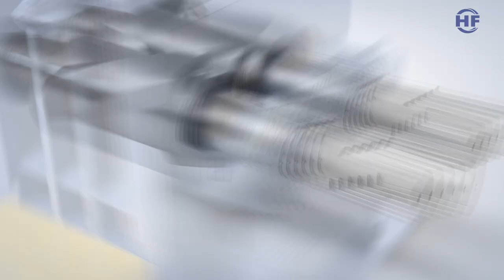PES7 - THE Intermeshing One | Intermeshing Rotor | Intermix® Rotor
PES7 Rotor - THE Intermeshing One 💥
An Intermeshing Rotor That  Maximizes Your Benefits

Upgrade  your  mixer  to  the  latest  intermeshing  performance  level  and  benefit  with  up  to  15%  higher  throughput.

💥 YOUR BENEFITS 💥
◾️ Higher throughput due to significant  higher empty volume & up to 5% higher  fill factor
◾️ Improved macro dispersion and  distributive mixing performance on same high level
◾️ Improved material intake and faster ram  seating time offer potential for better  quality or further throughput increase
◾️ Higher flexibility for mixing tasks /applications
◾️ 100% interchangeable with existing PES5